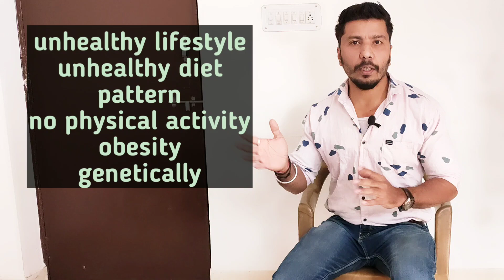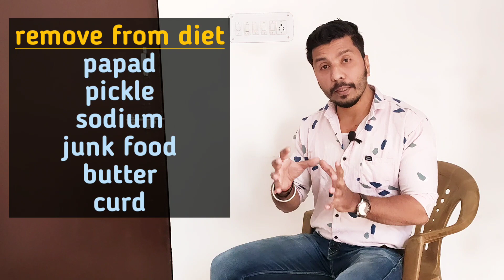diet tips for blood pressure || dhiraj home workout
in this video we are talking about diet tips for blood pressure
what you can remove and add in your diet and take some benefits

some questions
diet tips for blood pressure
diet plan for blood pressure
diet chart for blood pressure
fiber rich foods
potassium rich foods
how to control blood pressure
dhiraj on amazon